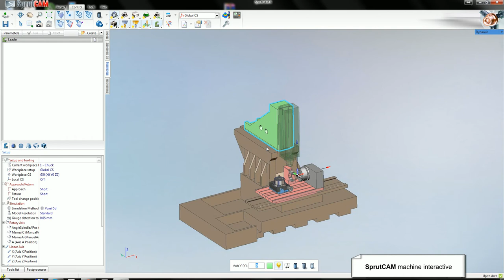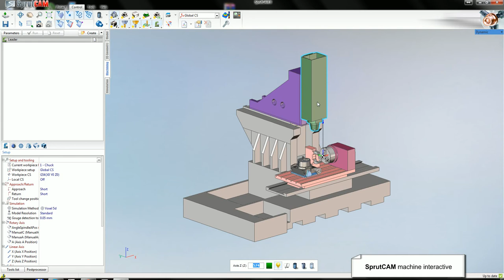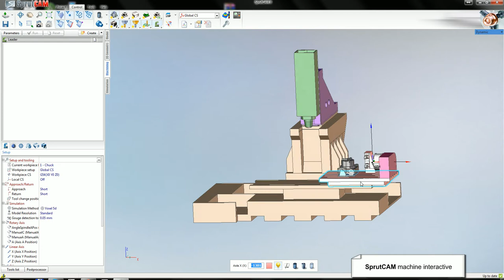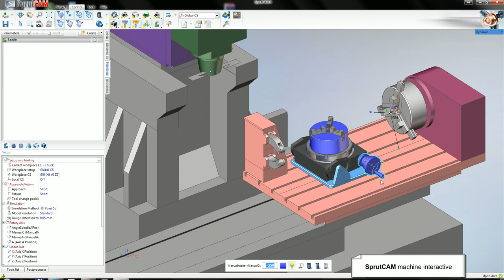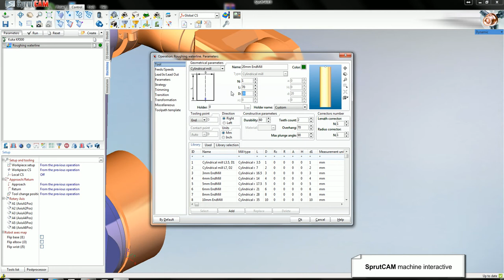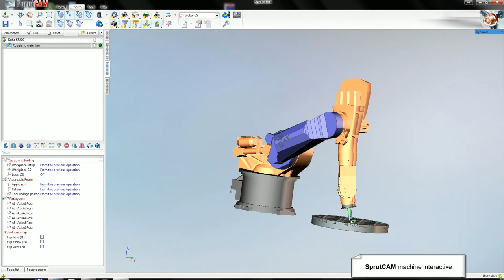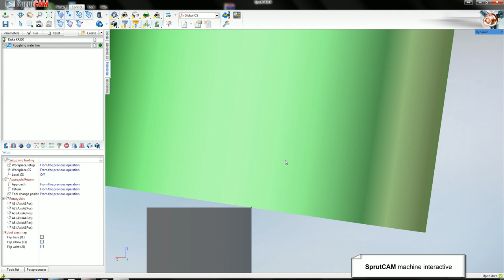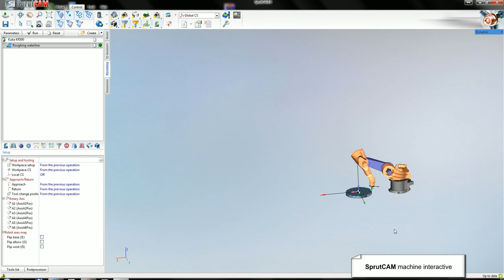Machine Interactive in SprutCAM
Machine Interactive in SprutCAM provides the ability to interactive control the machine and change its visualization parameters.

It is possible to move machine nodes position using drag-and-drop. If node is not movable, nearest movable parent will be moved. For rotary nodes auxiliary circle, showing rotation plane, will be shown. The radius of the circle is equal to the distance from the axis of rotation to the point of clicking on machine node.

It is also to set whole machine position by setting wanted tool position. Machine will change position of nodes to provide wanted tool position. Drag-and-drop tool to use this feature. If machine has not active tool, yellow point will be shown instead. The tool moves along view plane, so set view vector along axes X,Y,Z for detailed control.